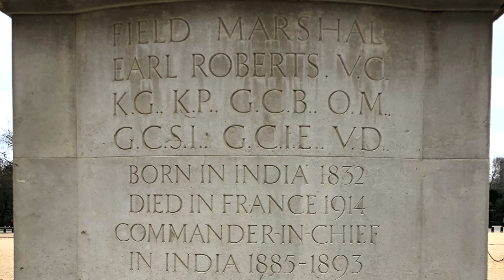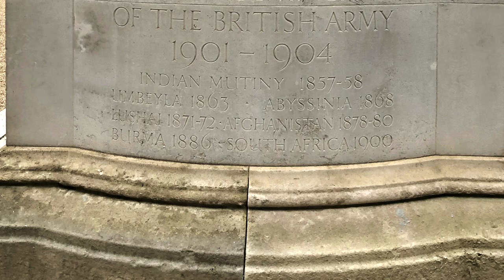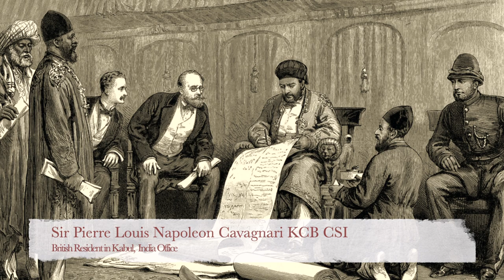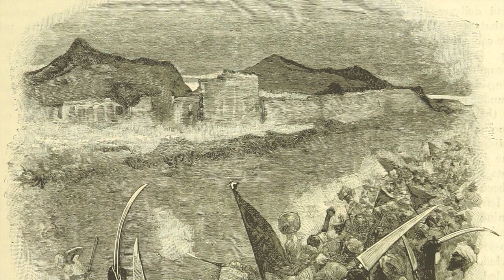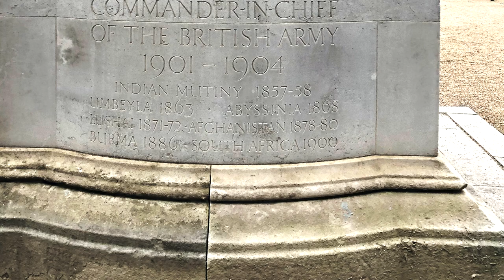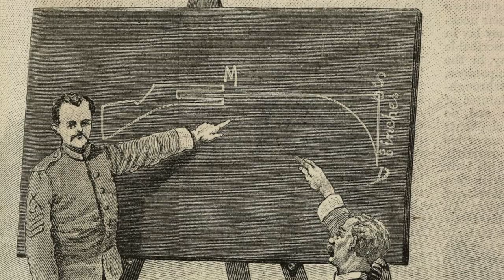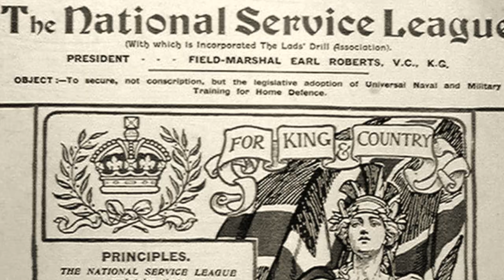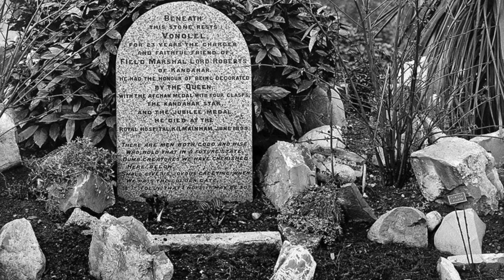The Second Afghan War, the Boer War, & Lord Roberts at Horse Guards 🇦🇫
Continuing our tour of Horse Guards Parade we go to the statue of ‘Bobs’ or Field Marshal the Lord Roberts and cover his long career spanning many of the wars of the late 19th century including:
The Sepoy Mutiny, Indian Rebellion (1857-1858)
The Umbeyla Expedition (1863)
The Abyssinian Campaign (1868)
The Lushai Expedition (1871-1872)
The Second Anglo-Afghan War (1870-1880)
The Third Anglo-Burmese War (1886)
The Second Boer War (1900)

Also covering his career as Commander in Chief of the Forces, and the career of his trusty steed Volonel.

Intro 0:00-1:16
Victoria Cross 1:17-1:41
Sepoy Mutiny 1:42-2:00
The Umbeyla Expedition 2:00-2:21
The Abyssinian Campaign 2:22-2:50
The Lushai Expedition 2:51-3:09
The Second Anglo-Afghan War 3:10-11:31
The Third Anglo-Burmese War 11:32-12:12
The Second Boer War 12:13-13:18
Commander in Chief 13:19-16:16
Volonel 16:17-17:07
Civil Service Car Park 17:08-18:03
Outro 18:04-18:43